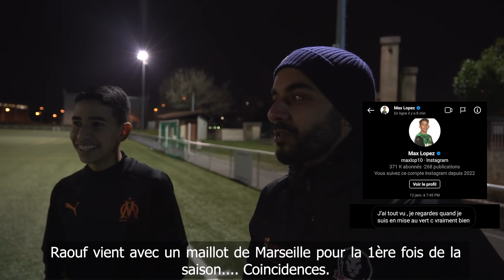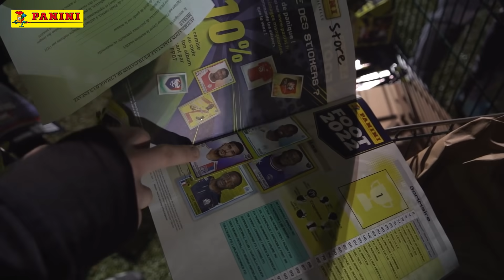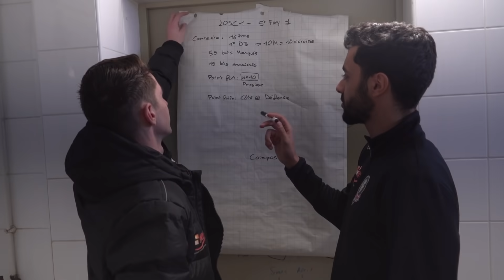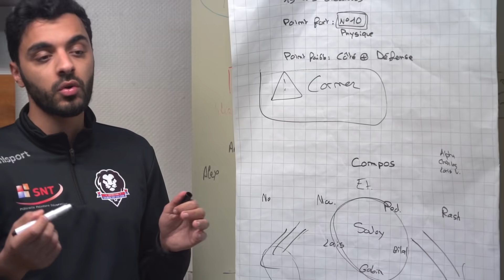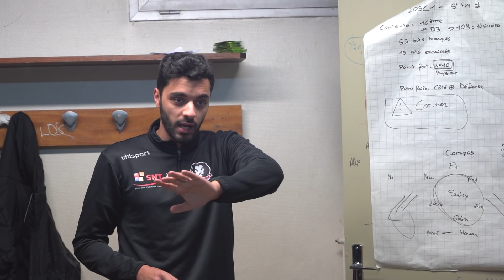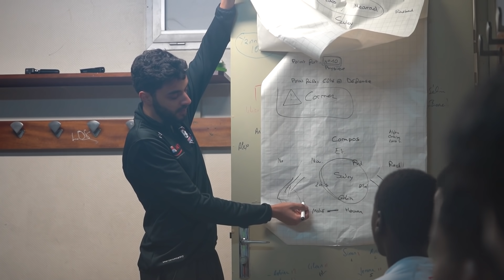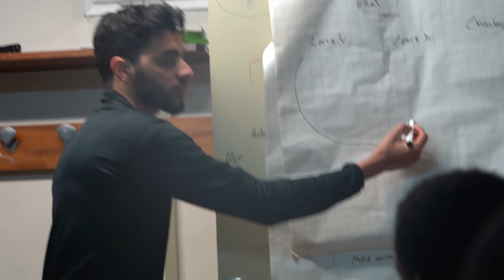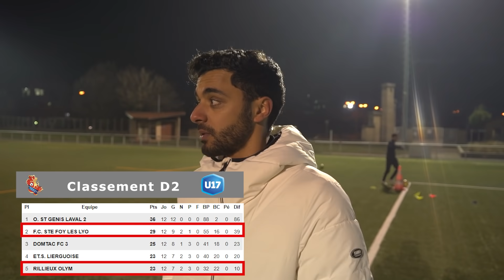J14 : On affronte une équipe avec 100% de victoires en 16ème de Coupe du Rhône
Pour ceux qui veulent s'offrir des albums et pochettes Panini, -15% avec le code PANINICARRE sur l'exclu Web !

On affronte le LOSC en 16ème de finale de Coupe du Rhône, leader invaincu de sa poule.

Un match sans notre gardien, toujours suspendu. Allez St-Foy-Les-Lyon